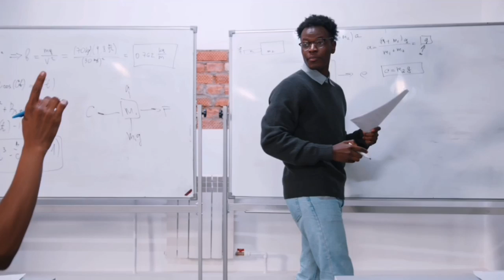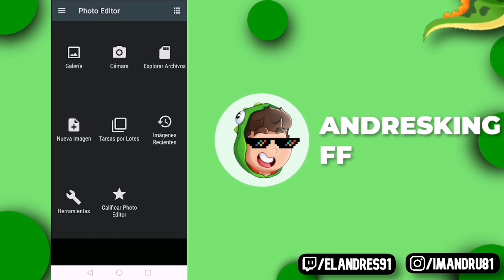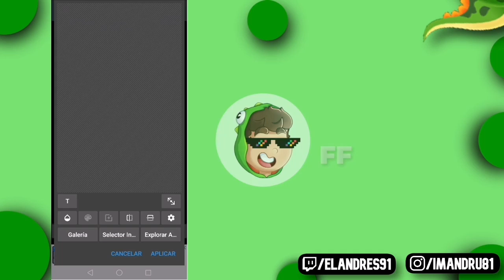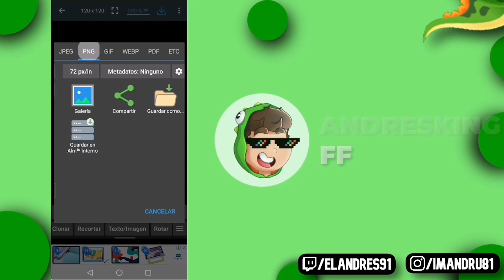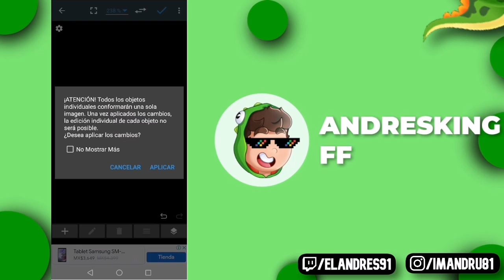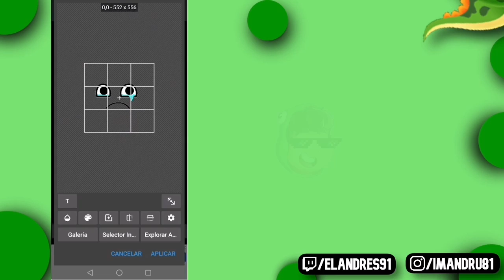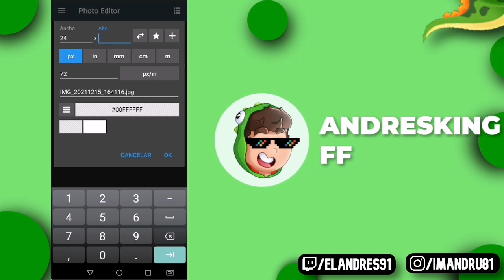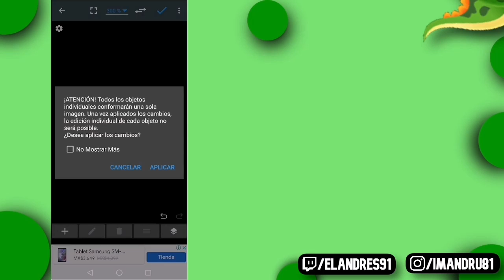COMO HACER EMOTES PARA TWITCH Y YOUTUBE DESDE TU CELULAR FÁCIL Y RÁPIDO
✅Amigos en este video les enseño como es que pueden crear emotes para twitch y youtube, de una forma fácil y rápida